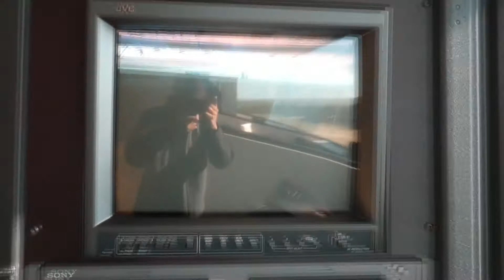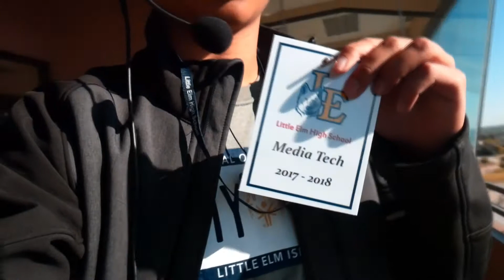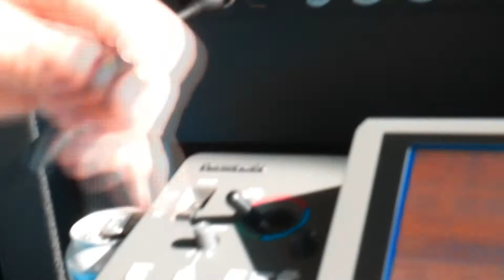FIELD TRIP PART 1 (com legenda)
My stunning first field trip as a student for Little Elm HS and as an exchange student. We spent a whole school day assisting my AV teacher to stream the competition held in our stadium in the big screen, so all the audience could see from different angles. Fun day!